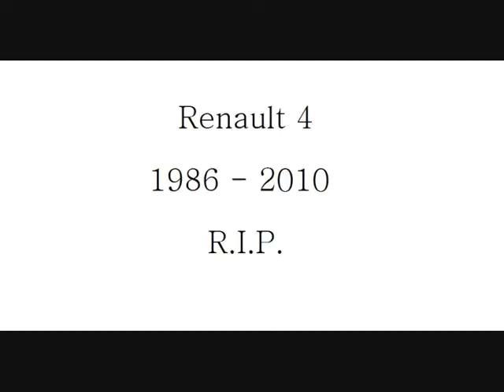renault 4 crash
Helaas deze klap heeft er voor gezorgd, dat het viertje naar de sloop kan.
tjonge jonge wat een verlies.